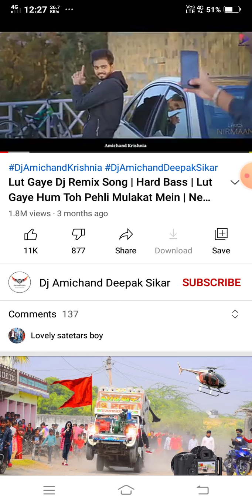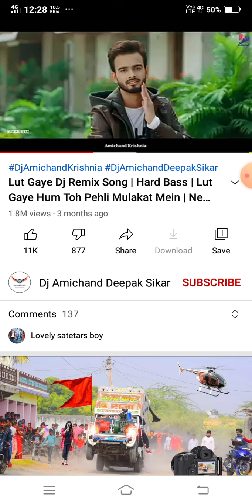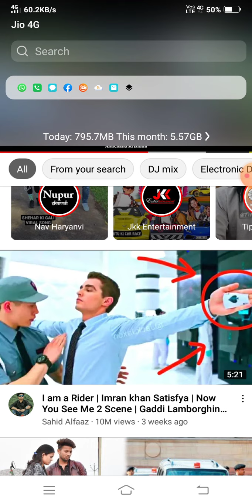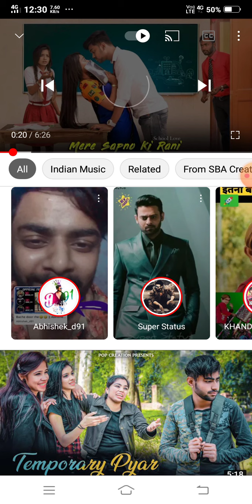June 16, 2021